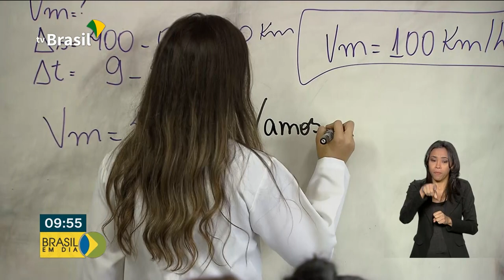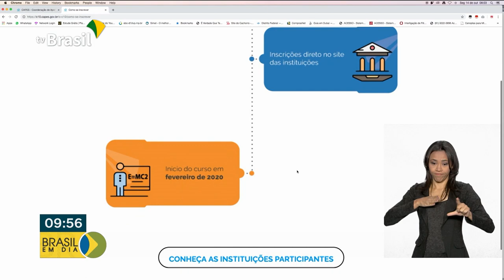Governo vai capacitar professores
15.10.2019 - Hoje é dia do Professor! Uma pessoa que faz parte da nossa vida desde os primeiros anos. E um curso promovido pelo Ministério da Educação procura tornar mais atraente as aulas de ciências.